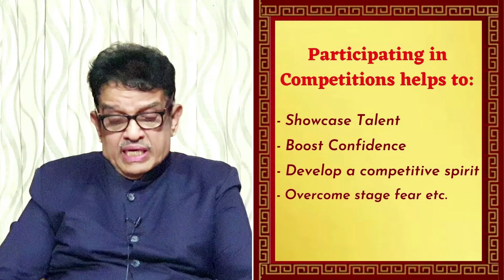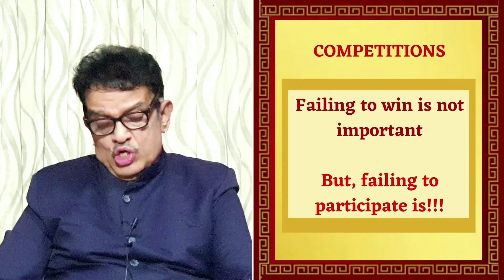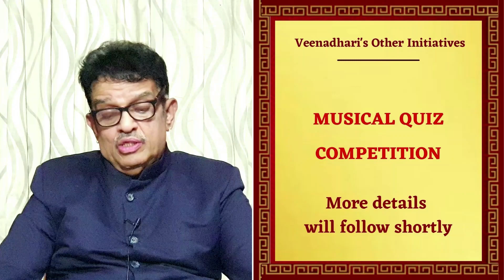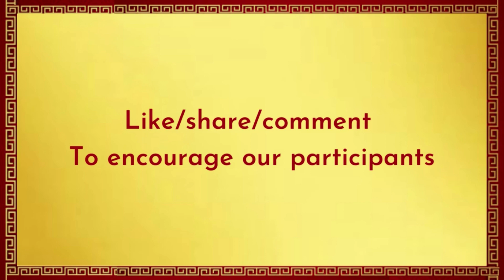Round 2 | KalaSourabha 2K22 - International Level Music & Dance Competitions | Kathak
Category - Kathak Juniors | Round 2 | KalaSourabha 2K22 - International Level Music & Dance Competitions